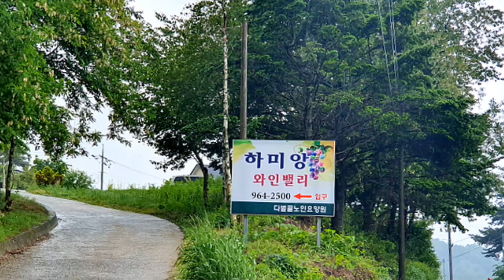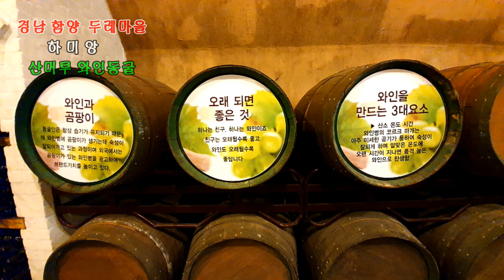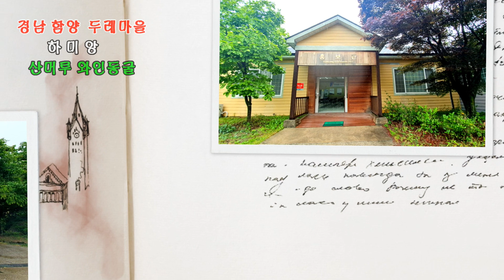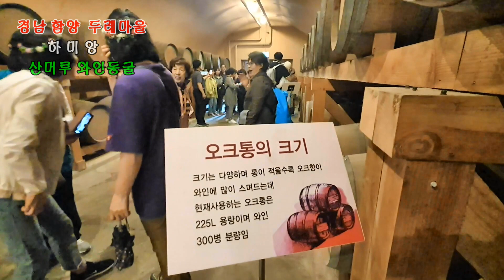경남 함양 두레마을 하미앙 산머루 와인동굴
산머루 와인동굴은  늘 개방된 곳으로 와인동굴과
터널과 숙성실 등을 자연스럽게 둘러보기 좋은 곳입니다.

저장고 제조실 같은 곳에 들어가보면 목소리가
울릴 정도로  신기하면서도 멋진 곳입니다.

주변 정원으로는 곳곳에 피어 있는 예쁜 꽃들과
아름다운 연못 등 각각의 건물들이 자기만의

색을 갖고 있어서 외국농가에 와 있는 느낌이
들정도입니다.